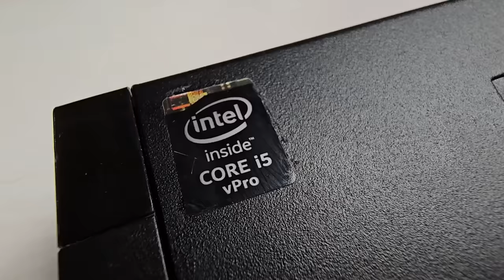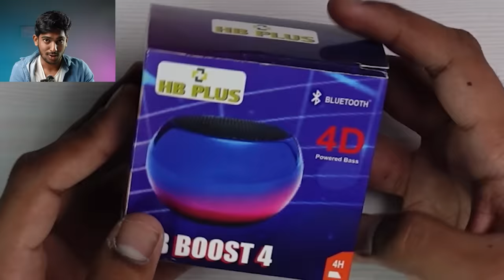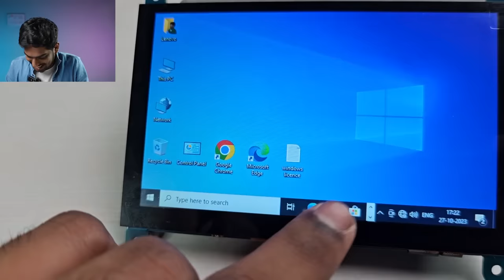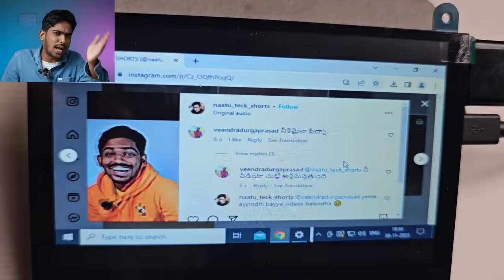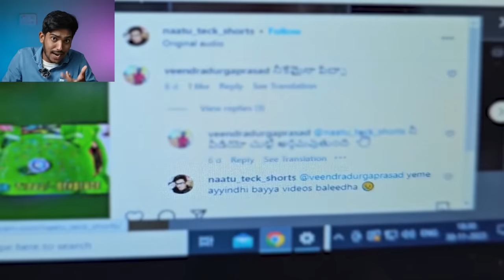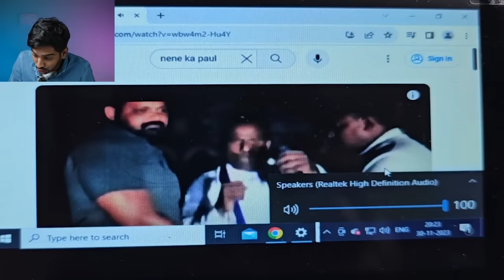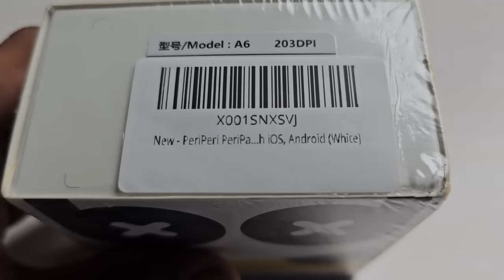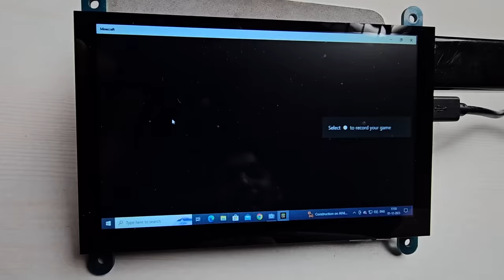I bought ₹10000 Mini Computer!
Mini PC